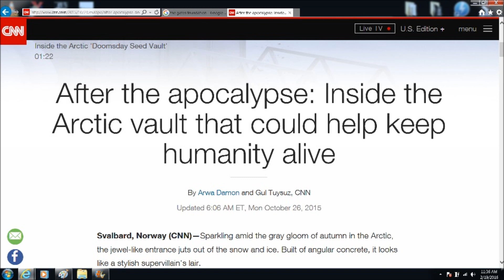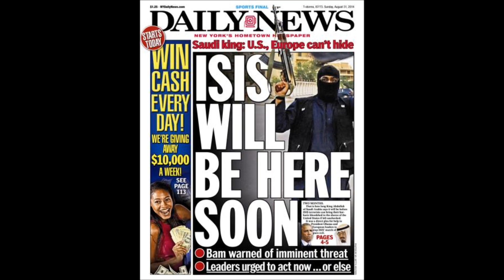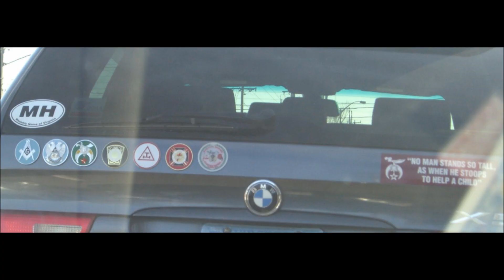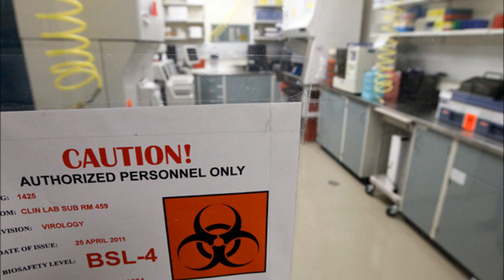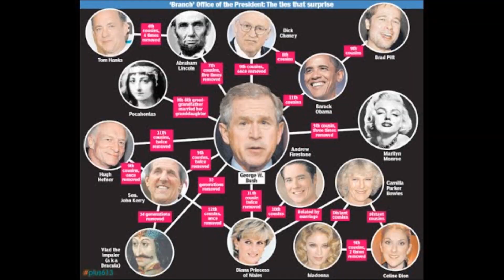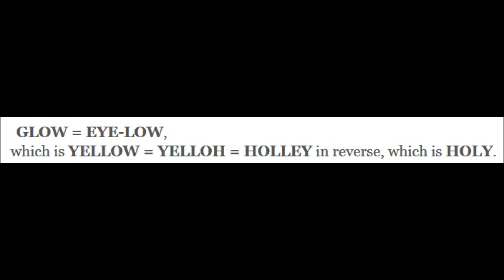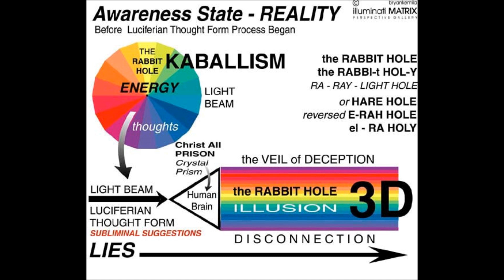THE DIVINE RIGHT TO FUCK WITH YOUR HEAD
This is the basis for their claim to the ‘Divine Right of King’s To Rule’. The divine right of kings to rule, should be more properly stated as the divine right of the corrupt to fuck with your head anytime they see fit.

I am not associated with the author of this material Bryan Kemila in anyway. This is simply a reading of the material word for word with added visuals. The purpose of these videos is to try and spread this information to as many people as possible. Please click the above link and read the entire blog.